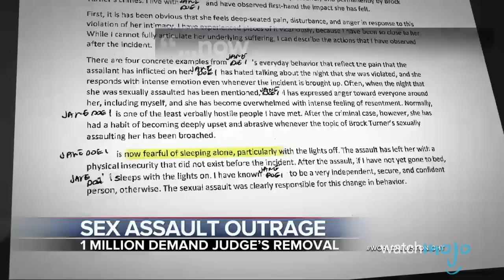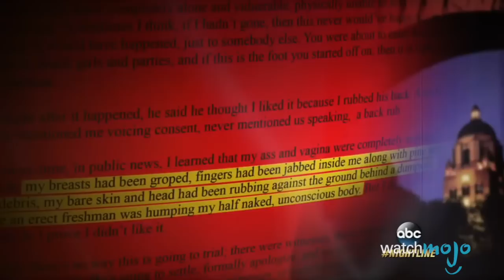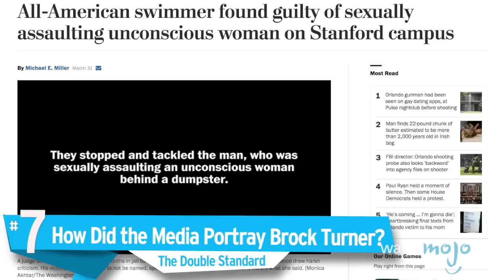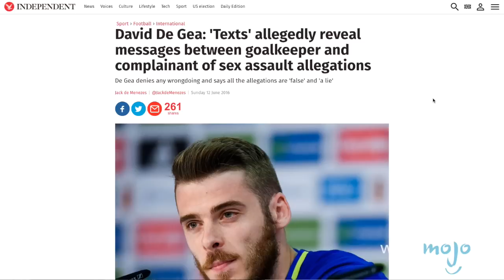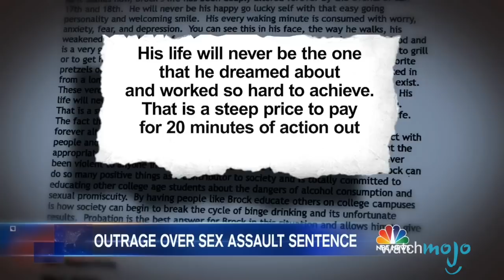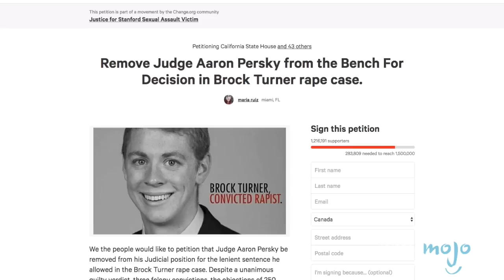WMNews: Stanford Sexual Assault Case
In one of the most high-profile sexual assault cases in recent American history, a controversial verdict has sparked public outcry. where we break down news stories that might be on your radar.  In this instalment, we're counting down 10 crucial facts you should know about the Stanford sexual assault case.